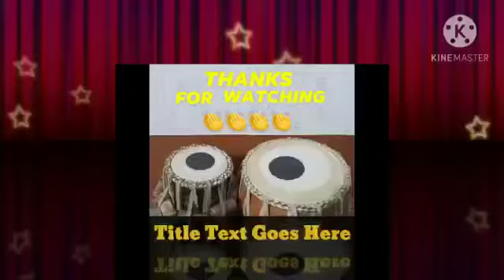Vilambit Roopak Taal || Part - 2